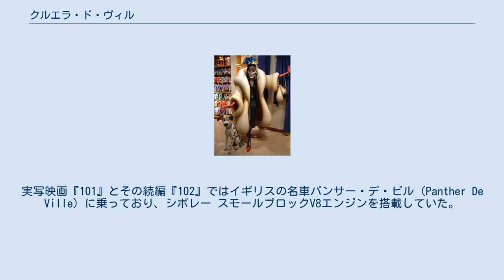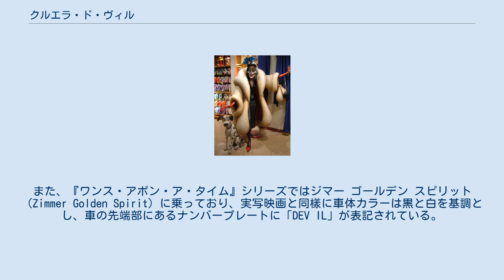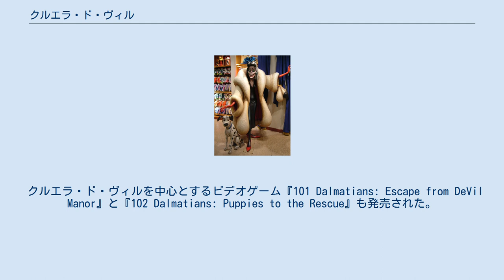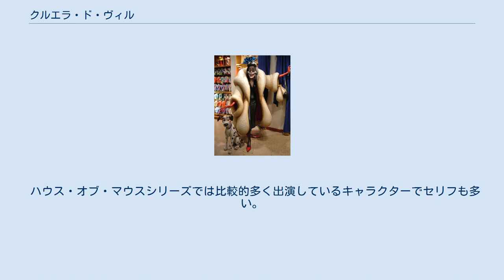クルエラ・ド・ヴィル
ディズニー・ヴィランズ
クルエラ・デ・ヴィル（Cruella De Vil）は、アニメーション映画『101匹わんちゃん』（1961年）に登場する架空の人物。
ディズニー・ヴィランズの一人であり、抜群のファッションセンスを持つ冷酷非道な悪女。
アメリカ映画100年のヒーローと悪役ベスト100チャートで39位を獲得した。
 本名はクルエラ・ド・ヴィル（前日譚では若き日の名前はエステラ・ヴォン・ヘルマン）だが、作中でロジャー・ラドクリフが彼女の冷酷さを強調してクルエラ・デ・ビル（クルエラ(Cruella)は残酷・残忍の意味であり、悪魔を意味するデビルとド・ヴィルをもじったもの）と呼び、これが本当の名前だと勘違いするケースも多い。
 なお、一部アナログレコードでは「クリュエラ・ド・ヴィユ」や「クレラデビル」など表記もあり、『101匹わんちゃん』の実写版である映画『101』とその続編『102』では「クルエラ・デ・ビル」が正式名称となっている。
 有名なデザイナーだが、犬を殺して毛皮を剥ぎコートを作る危険な毛皮マニア。
左右で黒と白を分けたストレートな毛髪が特徴。
袖なしの黒いロングタイトワンピース、白い毛皮に真っ赤な裏地のコート、真っ赤なロンググローブとパンプスを着ている。
常に煙草を吸うチェーンスモーカーで、ナニーとアニータが用意したマフィンや紅茶の入ったティーカップを灰皿代わりにするなど、素行の悪さが伺える。
アニータのダルメシアンであるパーディタから「あの女は悪魔…いえ魔女だわ！」と言われている。
 原作小説ではしま模様がある黒と白を基調とした自動車に乗っている。
アニメ映画では高級車であるブガッティ・タイプ57「アトランテ」をモデルとした手動運転の真赤なスポーツカーに乗っている。
実写映画『101』とその続編『102』ではイギリスの名車パンサー・デ・ビル（Panther De Ville）に乗っており、シボレー スモールブロックV8エンジンを搭載していた。
『102』の結末はアロンゾのものとなっている。
また、『ワンス・アポン・ア・タイム』シリーズではジマー ゴールデン スピリット（Zimmer Golden Spirit）に乗っており、実写映画と同樣に車体カラーは黒と白を基調とし、車の先端部にあるナンバープレートに「DEV IL」が表記されている。
 ドディー・スミスによる原作小説では、基本的にアニメ映画と同じ設定。
身長が高く、白いミンクの毛皮といったクロークをかぶっている。
毛皮商人をしている夫のデ・ヴィル氏も存在している。
 毛皮マニアのクルエラはダルメシアンの毛皮のコートをデザインしているとき、同級生のアニタ・ラドクリフの家でダルメシアンの子犬が15匹生まれた事を聞き、買取に出るがアニタの夫・ロジャーに拒否されてしまう。
毛皮をあきらめきれないクルエラはジャスパーとホーレスの二人を手下に雇い、子犬を誘拐させる。
他にも、ペットショップからの購入など様々な手段で、ド・ヴィル屋敷に99匹の子犬を集めた。
 ところが、部下の不注意により子犬の逃走を許してしまう。
子犬たちがロンドンに向かうトラックに乗り込んで逃げるのを知ると、スポーツカーを飛ばして必死に追いかけ、トラックを谷底に突き落そうとする。
しかし、ホーレスとジャスパーがドジを踏み、彼らの車が自分の車にぶつかったことで大破してしまい崖の底へとまっさかさまに落ちてしまった。
その時、2人に怒声を浴びせ泣き崩れた。
 ロジャー達が購入した農場を手にしようと様々な手を尽くすが、失敗。
本業のデザイナーとして、アニタを部下に雇うなどの行動にも出ている。
 『101匹わんちゃんII』では、アニタが農場に引っ越していたことを知らなかったが、TVシリーズでは追いかけてきているため、時間軸では「I('61)」→「II('02)」→「TV('97)」となる。
 前作に続き、再び99匹の子犬を狙うクルエラだがアニタが引っ越したことを知り愕然とする。
しかし、99匹の子犬の内の1匹、パッチの載った新聞記事をきっかけに、引越し先が農場であることを突き止める。
そして、逮捕され刑務所にいるジャスパーとホーレスの保釈金を払い、深夜に子犬を誘拐する。
 作戦は成功したと思われたが、誘拐した子犬は98匹であり、残りの1匹であるパッチが俳優のサンダーボルトと共にやってきたため、結局は作戦に失敗してしまい、最後はブチが沢山見えると言いながら救急車で病院に搬送され、その回復後に「危険人物」として、...